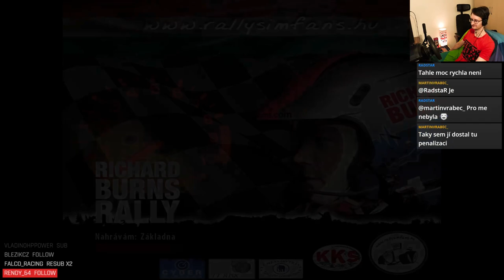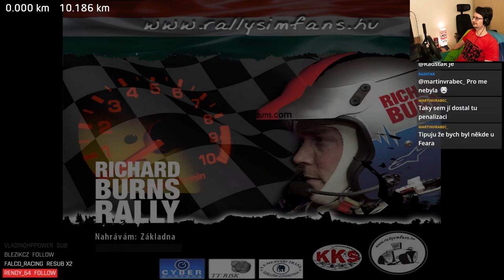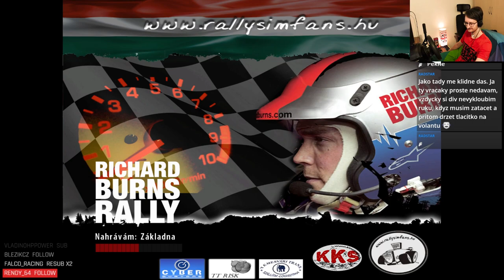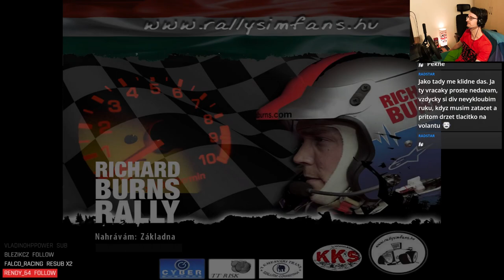TTR Summer Cup 2 - Round 5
Time To Race - WRC Summer Cup 2 (2024) Round 5